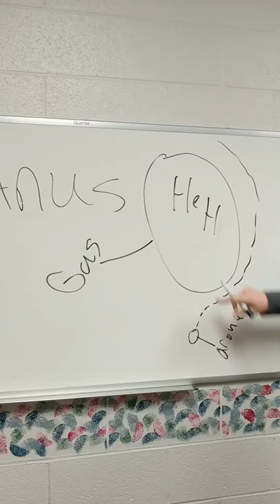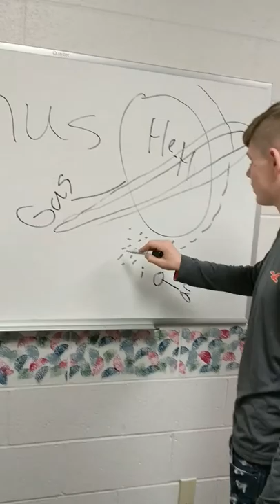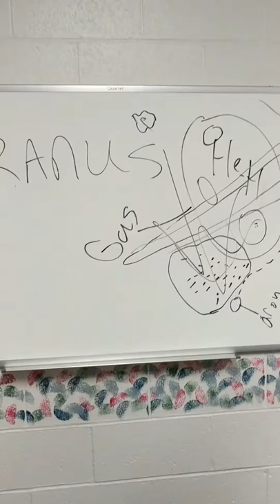Uranus 2017 Indian lake high school